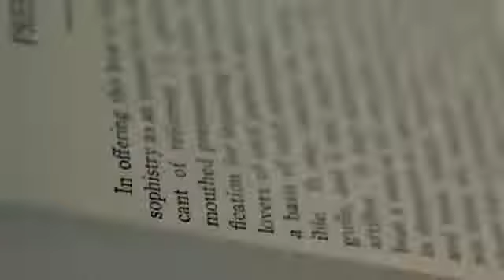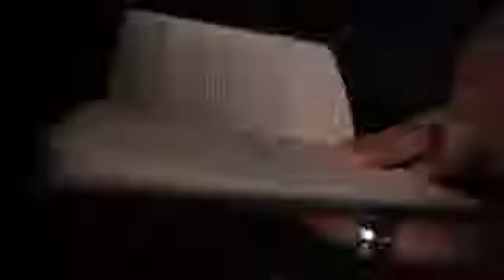Purple Artifice Playing Cards - Matrix Magic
If Erdnase was a deck of cards, he’d be the Artifice deck. Understated yet remarkable, Artifice is the consummate gentleman at the card table, albeit with an ace up his purple sleeve.

Trust everyone, but cut the cards.

FULL OVERVIEW
Think about the most exquisite, luxurious lounges you've ever been in; those oak-paneled New England rooms that have hosted generations of movers and shakers. Everything stands out and blends in at the same time. All the touches give it a glow that makes everything feel naturally beautiful.
That's what the latest edition of the Artifice deck accomplishes. The Purple Artifice doesn't need to scream, because it radiates quality; featuring a classy design, resplendent without saying a word.
It's just the right amount of flash.
With true metallic line-art, performance coating finish, the Purple Artifice has been produced using the same technological advancements at USPCC, originally created specifically for the printing of the First Edition Artifice deck. Yet purple, the color of royalty, adds a level of detail to the deck that gives it a top-of-the-line aura.
The experienced card worker knows that moves and sleights should always be quiet, in the background. Yet he also knows that a hint of quality says much more than any words he could think up. Rocking a purple Artifice deck is the card-table equivalent of speaking softly, but carrying a big stick.

FAST LIST
• Exclusive Performance Coating provides exceptional handling
• True-metallic silver line art
• Prime casino-grade stock for control and durability
• Built-in reveal on jokers
• Printed at the US Playing Card Company, with the highest quality control available
• Latin Script on box reads 'Ars Est Celare Artem'